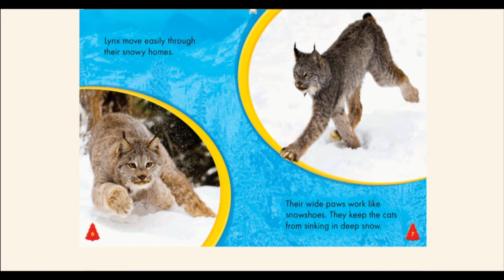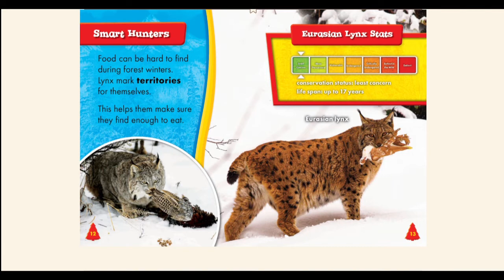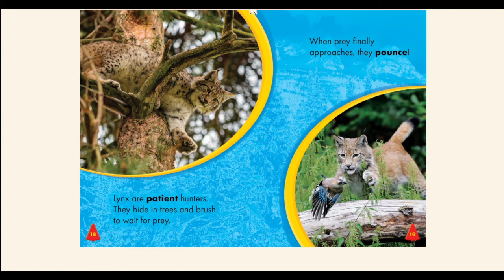Animals Of The Forest: Lynx by Patrick Perish | Full Read Aloud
Animals Of The Forest: Lynx by Patrick Perish
Video by Pepper G
Book Obtained via Sora
19/60

A basic introduction book for young readers about forest predator: the lynx.

This read aloud/audiobook is a part of a school assignment!